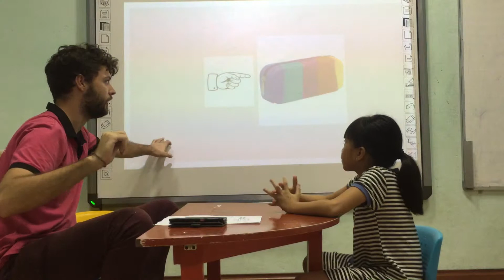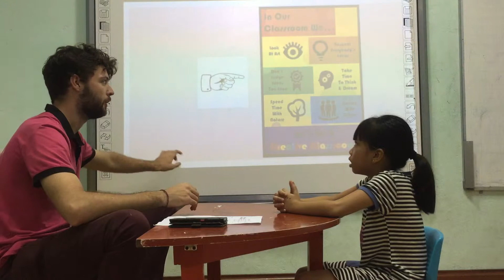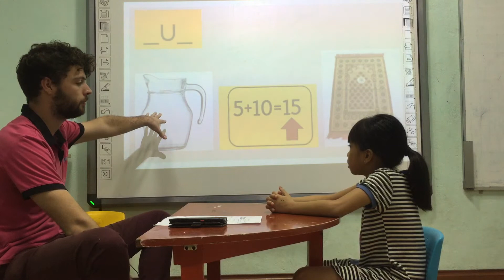Holly - Mover 3 - Speaking test (12/08/2018)